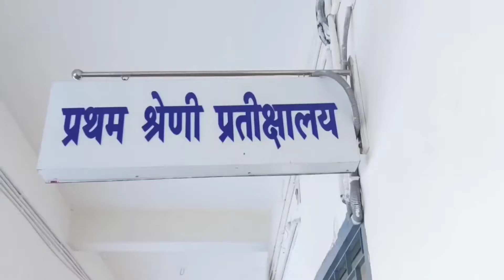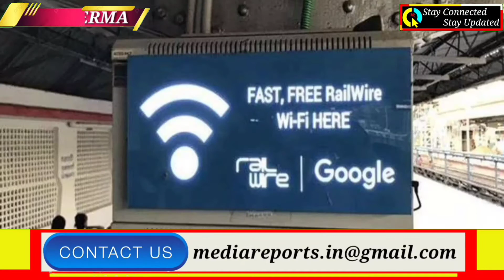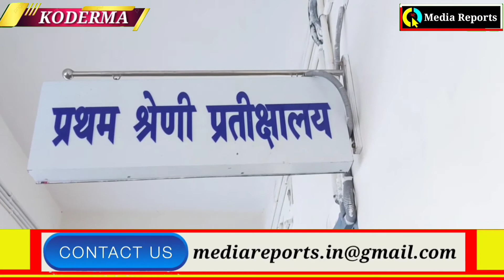ट्रेन में यात्रा करने के दौरान इन 5 फ्री सुविधाओं के हकदार होते हैं यात्री, शायद आप भी होंगे अनजान